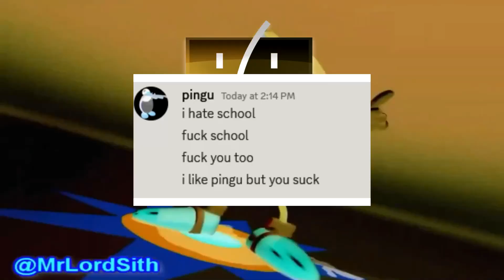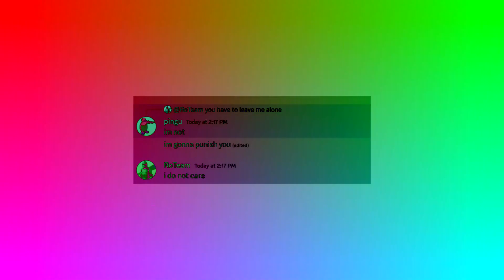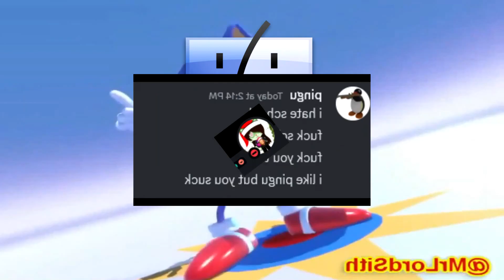Preview 2 C0dEn3Me Effects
Credit to Sonic The Hedgehog Gummy Bear Song.